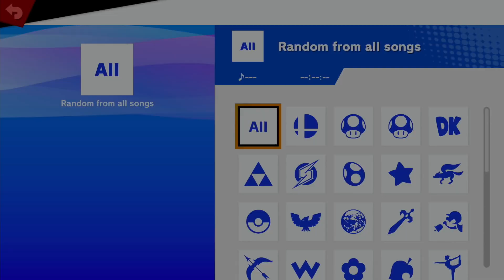LS | Yhsanave (Jigglypuff) vs SS | K. Karma (King K. Rool) - LR1 - Local of Lafayette #106 Singles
LS | Yhsanave vs SS | K. Karma playing Super Smash Bros. Ultimate at Local of Lafayette #106 in Losers Round 1